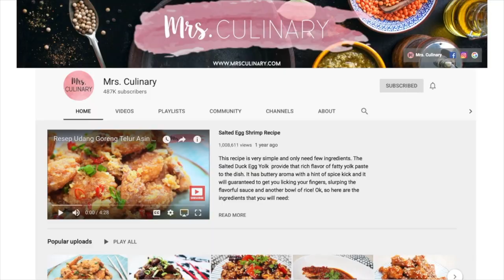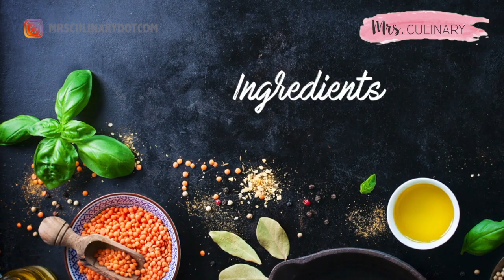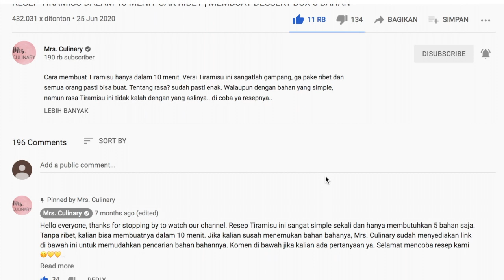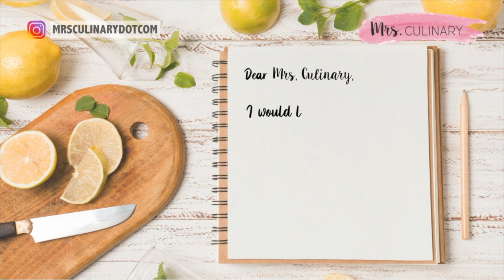RESEP OKONOMIYAKI DENGAN BAHAN SEDERHANA - HALAL! PEMULA BISA BIKIN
Resep cara membuat Okonomiyaki. Okonomiyaki adalah martabak ala Jepang atau yang sering di sebut Pizza Jepang. Ada 2 jenis Okonomiyaki yaitu Osaka & Hiroshima. Okonomiyaki menggunakan Kol dan Hiroshima okonomiyaki di buat dari mie atau udon.

okonomiyaki yang akan di bagikan Mrs. Culinary adalah okonomiyaki Osaka versi sederhana menggunakan bahan lokal yang mudah di cari..  tapi rasanya tidak kalah enak dengan yang asli lho.

Bahan bahan Okonomiyaki

- 4 butir telur (untuk 1/2 kepala kol/ salada bulat)
- 1 kol putih/ salada yang bulat
- Daun bawang secukupnya
- Bacon
- Keju Mozarella cheese
- Mayonaise
- Bonito Flake
- 2 sdm Saus Tomat
- 2 sdm Saus Tonkatsu/ Kecap Inggris
- 1 sdm madu
- 1/2 sdm Soy sauce
- 1/2 sdm Saus tiram

ABOUT MRS. CULINARY:

Mrs. Culinary adalah salah satu dari orang-orang yang tidak hanya suka makan tetapi juga suka memasak. Sering kali ketika pergi keluar untuk makan dan menemukan beberapa hidangan yang enak, saya selalu membayangkan apa bumbu - bumbunya, apa resepnya dan bagaimana membuatnya? Jadi ketika akhir pekan tiba, saya selalu mencoba memasak masakan yang membuat saya penasaran itu. Dari situlah saya belajar memasak.

Perlu di ketahui, Resep yang di bagikan Mrs. Culinary, telah di uji, di coba beberapa kali hingga berhasil baru di bagikan ke kalian semua. Jadi, jangan kuatir akan rasanya, karena saya sendiripun orangnya sangat perfectionist.

Di channel Mrs. Culinary, kalian akan mendapatkan banyak resep resep dari restoran yang kalian bisa buat di rumah. Berbagai resep masakan Chinese, Indonesia, Thailand, Jepang, Korea dan bahkan masakan Western. Resep yang saya bagikan sangat mudah di mengerti, sederhana dan pastinya sangat lezat untuk dibuat di rumah. Sangat cocok untuk kalian yang ingin belajar masak.

Karena sangat suka dengan masakan Jepang, akhirnya saya berguru di Jepang untuk belajar masak di Jepang dari chef Jepang dan mendapatkan ilmu yang sangat bermanfaat.

Semoga apa yang Mrs. Culinary bagikan, bermanfaat bagi kalian semua.

MUSIC 2